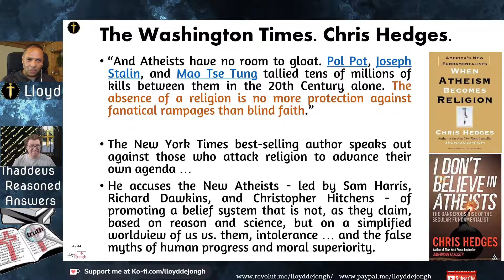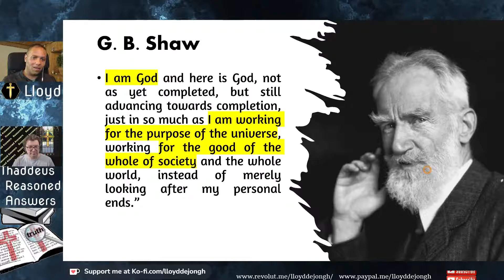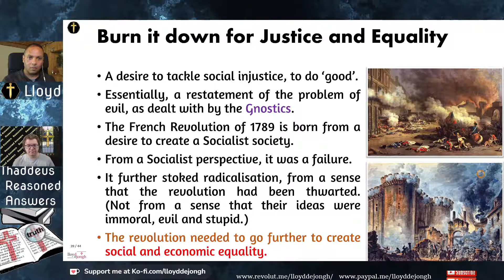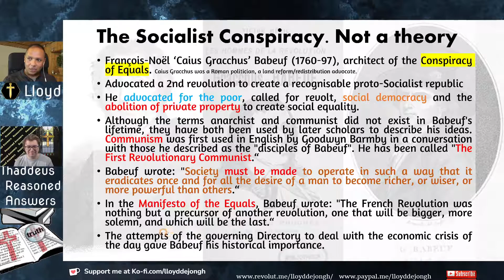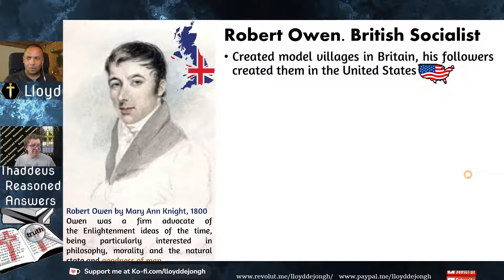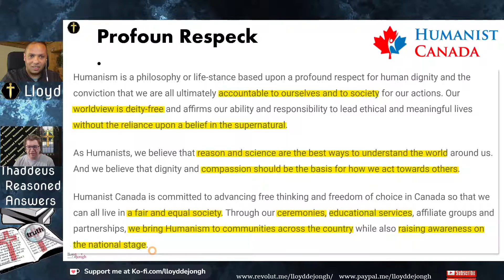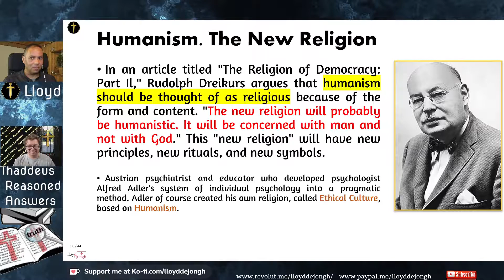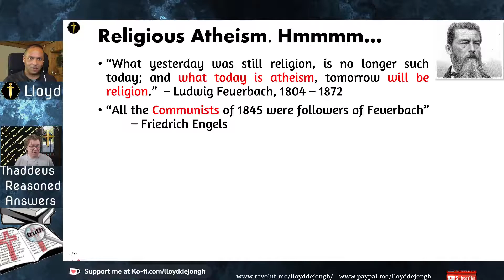Socialism: The Atheistic Religion Part 3 w/@Reasoned Answers (Lloyd De Jongh)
Lloyd states -
Modern socialism began as a religious system designed to imitate Christianity, with the divine aspects removed, for political purposes.  The founders were Secular Humanists, devout atheists and anti-Christian. The Communist Manifesto began as the communist Confession of Faith, a religious catechism. Secular Humanism, Socialism and atheism are all tightly intertwined, with the aim of removing and replacing Christian beliefs, doctrine and morality, or subverting it for their own social and political purposes.

Critical Islamic law (Sharia) resource: Reliance of the Traveller, with Appendix W